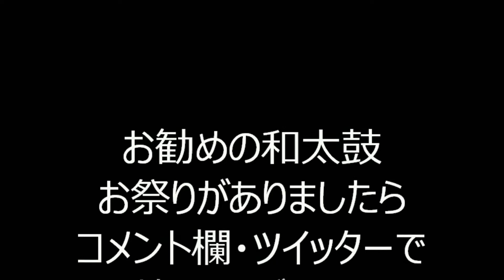2019年増上寺盆踊り㉕ ドラえもん音頭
2019年7月26日～27日に、東京都港区芝公園にある大本山増上寺で行われた「大本山増上寺 地蔵尊盆踊り」二日目の様子です。
抽選会や、出店も多く、大変賑わっている盆踊りでした。
こちらの会場では、踊りをメインに撮影しております。

お勧め動画
2019増上寺盆踊り